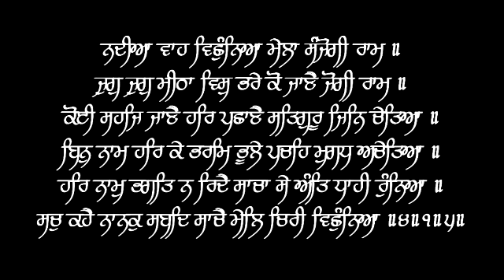Nadia Waah Vichoneya Mela Sanjogi Raam - Puratan Hazoori Ragi Bhai Bakshish Singh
Nadia Wah Vichoneya Mela Sanjogi Raam - Puratan Hazoori Ragi Bhai Bakshish Singh